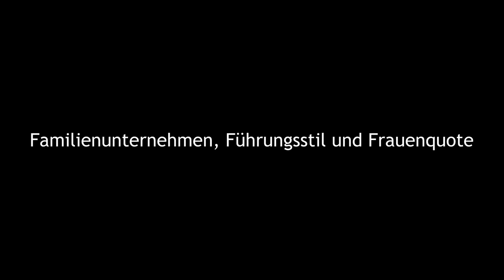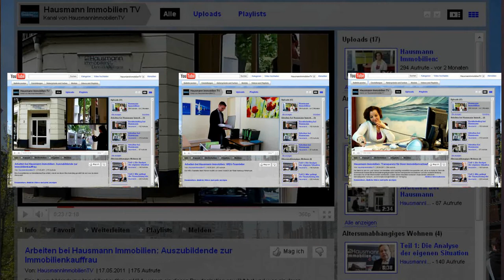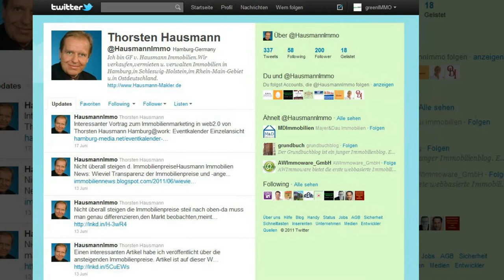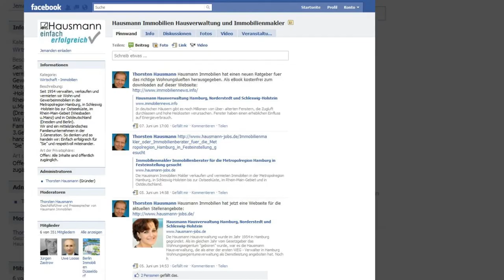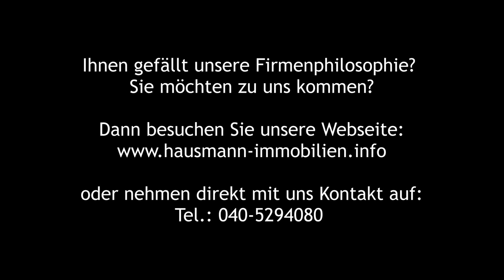Familienunternehmen, Führungsstil und Frauenquote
Mittelständische Unternehmen erleben den  gesellschaftlichen Wandel unmittelbar: Fachkräfte fehlen, veränderte Erwartungen an die Unternehmenskultur, ein moderner Führungsstil und durchlässige Strukturen - das sind nur einige der Themen, mit denen sich mittelständische Firmen intensiv beschäftigen müssen. Doch wie reagieren die Betriebe auf diese Prozesse? Welche Chancen bieten sich ihnen dadurch? Thorsten Hausmann, Geschäftsführer von Hausmann Immobilien, berichtet über seine Erfahrungen und seine unternehmerische Strategie.